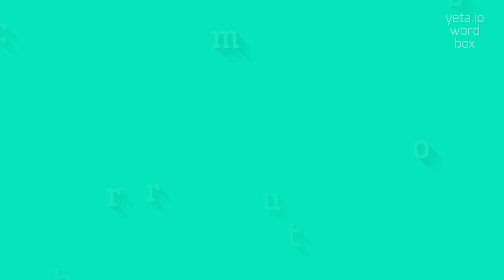How to say "butcherbroom"! (High Quality Voices)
Watch in this video how to say and pronounce "butcherbroom"!